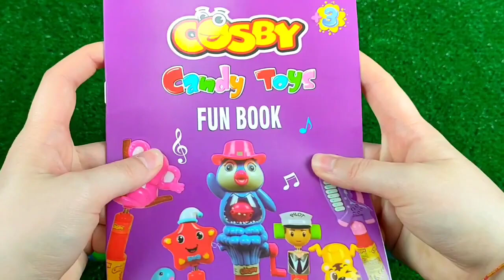ASMR Mukbang 두찜 신메뉴 스팸부대 찜닭먹방 떡볶이 튀김 치즈볼 Spicy Noodles Tteokbokki Chicken Eating.I HIU 하이유,candy